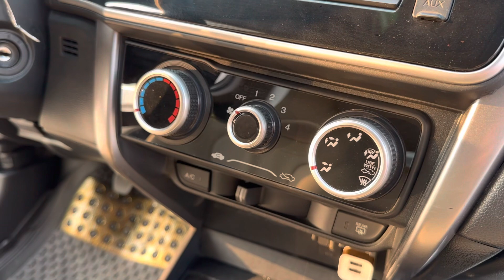Đời cao , dáng đẹp , giá lại chỉ có hơn 300 tr .. ai tìm thì mua